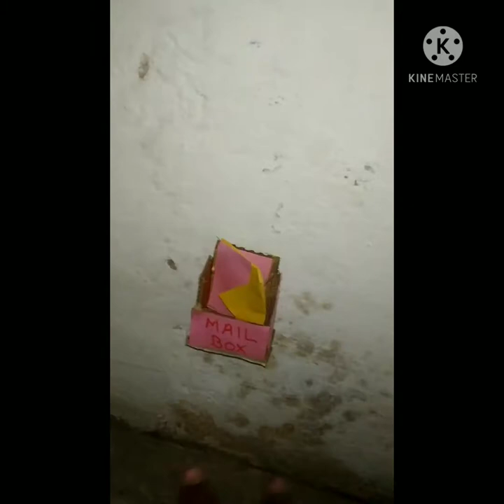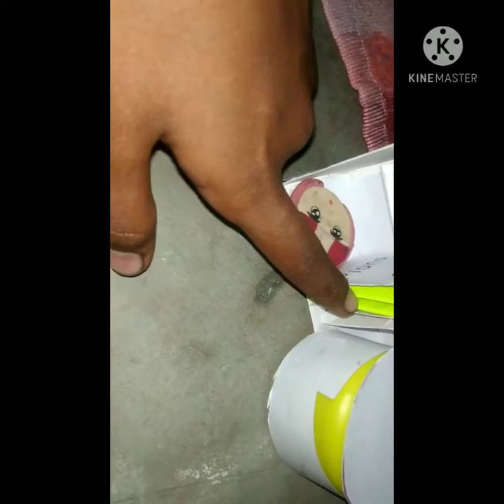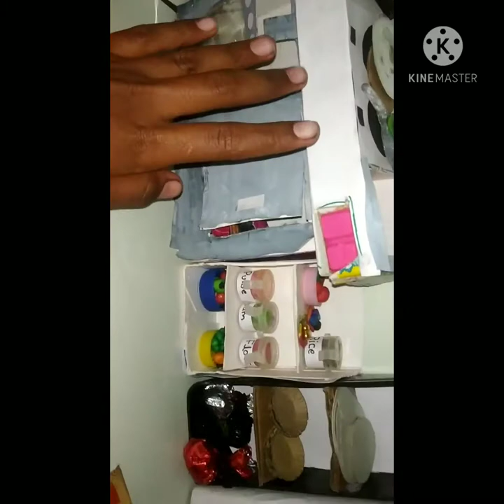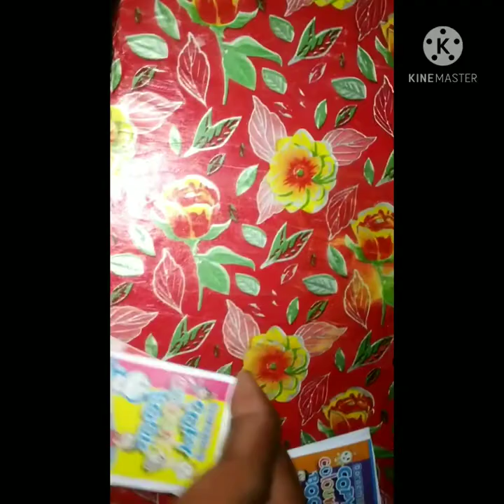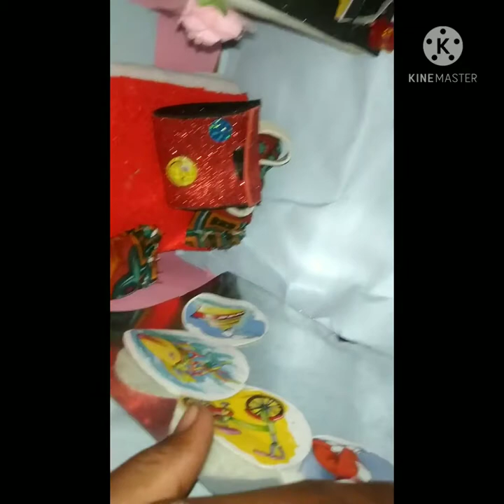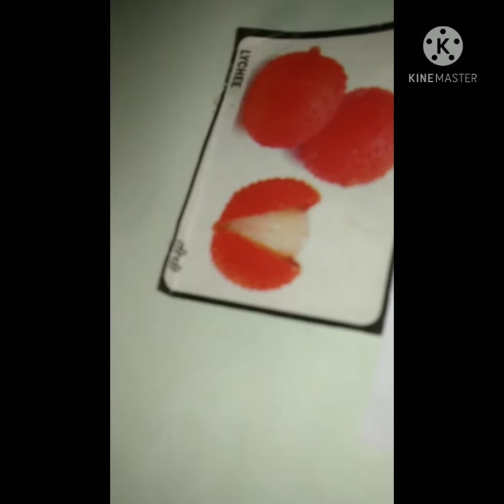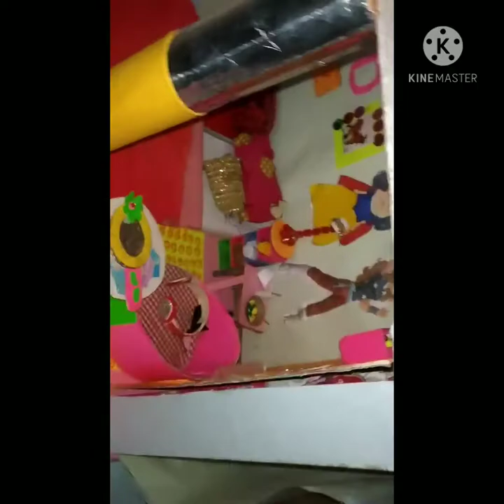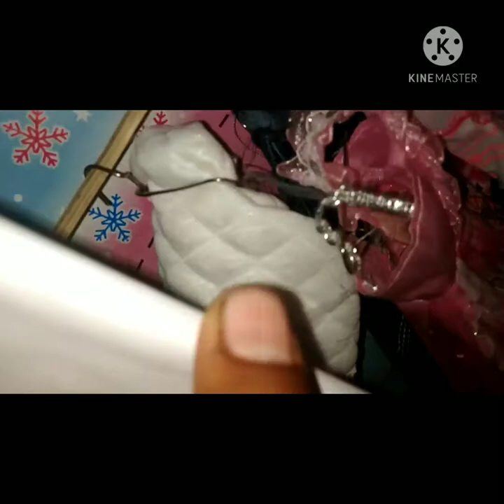Handmade Barbie doll house part 2 let's see things and and rooms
how to make handmade Barbie doll house
let's see things of dream house
handmade dollhouse of Barbie

please touch the link

Byy